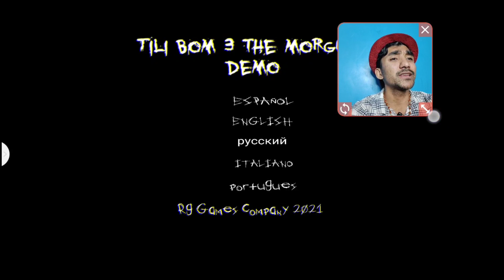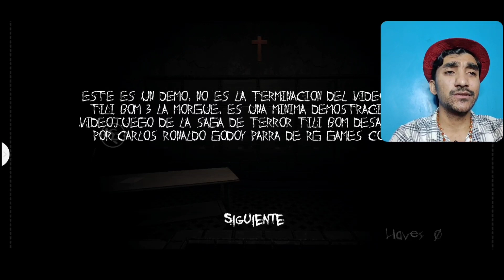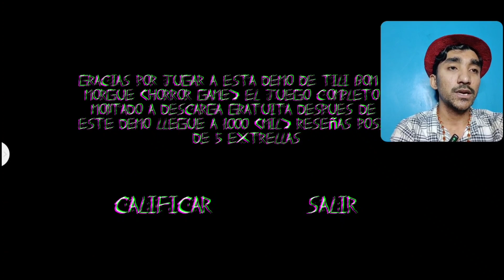tili bom 3 the morgue horror | horror gameplay karanataka | horror 🎯 kannada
8bitandroidplays
android
gameplay
Kannada video gameplay
Karanataka gameplay
Kannada video

Description for the Video:

"Tili Bom 3 The Morgue Horror | Horror Gameplay Karnataka | Horror 🎯 Kannada | Gameplay Kannada
ಈ ವೀಡಿಯೋದಲ್ಲಿ ನಾನು Tili Bom 3: The Morgue Horror ಗೇಮ್ ಅನ್ನು ಕನ್ನಡದಲ್ಲಿ ಆಡುತ್ತಿರುವ ಭಯಾನಕ ಅನುಭವವನ್ನು ಹಂಚಿಕೊಳ್ಳುತ್ತಿದ್ದೇನೆ. ಈ ಗೇಮಿನಲ್ಲಿ ನೀವು ಭಯಾನಕ ಮಾಕ್ಸ್ ಮತ್ತು ಮಾಕ್ ಆಸ್ಥಾನದಿಂದ ತಪ್ಪಿಸಲು ಹೋರಾಟ ನಡೆಸುತ್ತೀರಿ. Morgue ಯಲ್ಲಿ ನಡೆಯುವ ಈ ಹಾರರ್ ಸನ್ನಿವೇಶಗಳು ನಿಮ್ಮ ಆತಂಕವನ್ನು ಹೆಚ್ಚಿಸಬಹುದು, ಮತ್ತು ನೀವು ಹೇಗೆ ಈ ಭಯಾನಕ ತಲುಪಿಸದ ಪ್ರೇತಗಳಿಂದ ತಪ್ಪಿಸಿಕೊಳ್ಳಬೇಕು ಎಂಬುದನ್ನು ನೋಡೋಣ!

ಈ ವೀಡಿಯೋದಲ್ಲಿ ಇವೆ:

Tili Bom 3 The Morgue Horror Gameplay: ಪ್ರೇತ ಮತ್ತು ಭಯಾನಕ ಸನ್ನಿವೇಶಗಳನ್ನು ಎದುರಿಸುವ ತಂತ್ರಗಳು.

Horror Gameplay Karnataka: Morgue ನ ಕಳ್ಳರ ರಹಸ್ಯ ಮತ್ತು ಹೊಸ ಸವಾಲುಗಳನ್ನು ಹೇಗೆ ನಿಭಾಯಿಸಬೇಕು.

ಕನ್ನಡದಲ್ಲಿ ಗೇಮ್‌ಪ್ಲೇ ಹಾಗೂ ಟಿಪ್ಸ್‌ಗಳು.

ನೀವು Tili Bom 3 The Morgue Horror ಆಡಲು ಪ್ರಯತ್ನಿಸಿದ್ದೀರಾ? ನಿಮ್ಮ ಅನುಭವವನ್ನು ಕಾಮೆಂಟ್‌ನಲ್ಲಿ ಹಂಚಿಕೊಳ್ಳಿ! ನಮ್ಮ Kannada Gaming Vlogs ಚಾನಲ್‌ಗೆ ಸಬ್‌ಸ್ಕ್ರೈಬ್ ಮಾಡಿ, ಬೆಲ್ ಐಕಾನ್ ಒತ್ತಿ, ಮತ್ತು ಇನ್ನಷ್ಟು ಹಾರರ್ ಗೇಮ್‌ಪ್ಲೇ ವೀಡಿಯೋಗಳನ್ನು ನೋಡಲು ಸಿದ್ಧರಾಗಿ.

Feel free to adjust this description based on your personal gameplay experience!